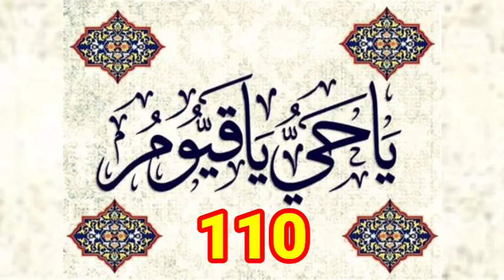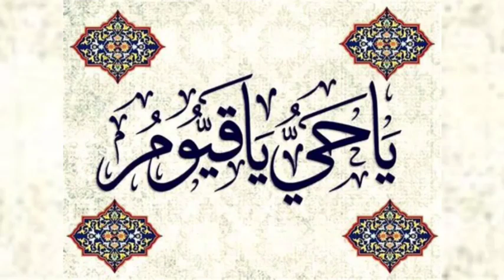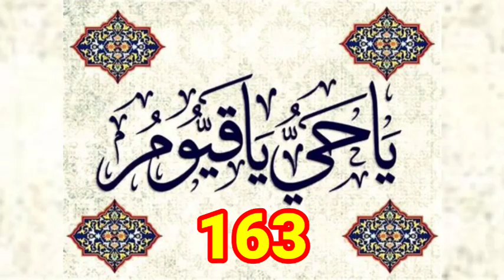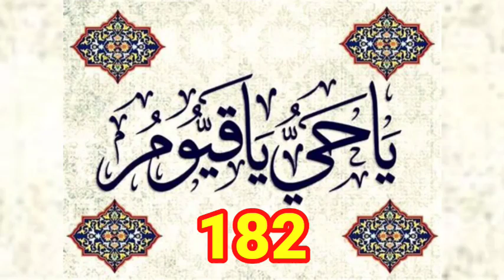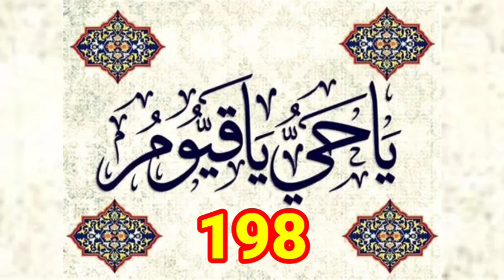(100 Se 200) Ya Hayyu Ya Qayyum 100 Times, Protection from harm and danger Ke Liye.100/200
(100 Ta 200) Ya Hayyu Ya Qayyum 100 Times, Karobar Mein Barkat Ke Liye.
EPISODE 5) Ya Hayyu Ya Qayyum 100 Times, Karobar Mein Barkat Ke Liye.l
EPISODE 1, (1Se 100)
EPISODE 2, (100 Se 200)
episode 3"(300 se 400)
episode 4"(400 se 500)
Episode,5" (500 se 600)
Episode, 6" (600 Se 700)
episode,7" (700 se 800)
Episode,8" (800 se 900)
Episode,9" (900 se 1000)
"You Hayyu, You Qayyum" (يا حيو يا قيوم) is a powerful Islamic phrase that means "O the Living, O the Self-Subsisting" or "O the Eternal, O the Sustainer". It is a durood (invocation) that Muslims often recite to seek Allah's blessings and protection.
Here are some of the benefits and virtues of reciting this phrase:

1. Seeking Allah's mercy and forgiveness
2. Protection from sin and evil
3. Guidance and wisdom
4. Spiritual growth and enlightenment
5. Protection from harm and danger
6. Blessings and prosperity in life
7. Strength and courage in times of hardship
8. Forgiveness of sins and mistakes
9. Mercy and compassion from Allah
10. Connection to the divine attributes of Allah's eternal life and self-subsistence.

Reciting "Ya Hayyu, Ya Qayyum" with faith and sincerity can bring numerous benefits and blessings to a person's life.

"یو حیو، یو قیوم" (یا حیو یا قیوم) ایک طاقتور اسلامی جملہ ہے جس کا مطلب ہے "اے زندہ، اے خود قائم کرنے والا" یا "اے ابدی، اے قائم کرنے والا"۔  یہ ایک درود (دعوت) ہے جسے مسلمان اکثر اللہ کی رحمت اور حفاظت کے لیے پڑھتے ہیں۔

 اس جملے کے پڑھنے کے چند فائدے اور فضائل یہ ہیں:

 1. اللہ کی رحمت اور بخشش کا طالب
 2. گناہ اور برائی سے حفاظت
 3. رہنمائی اور حکمت
 4. روحانی ترقی اور روشن خیالی۔
 5. نقصان اور خطرے سے تحفظ
 6. زندگی میں برکت اور خوشحالی
 7. مشکل کے وقت طاقت اور ہمت
 8. گناہوں اور غلطیوں کی معافی
 9. اللہ کی طرف سے رحمت اور شفقت
 10. اللہ کی ابدی زندگی اور خود کفالت کی الہی صفات سے تعلق۔

 ایمان اور خلوص کے ساتھ "یا حیوّ، یا قیوم" کا ورد کرنے سے انسان کی زندگی میں بے شمار فائدے اور برکتیں آسکتی ہیں۔